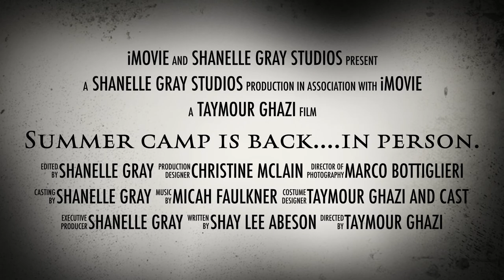Scary Summer Camp